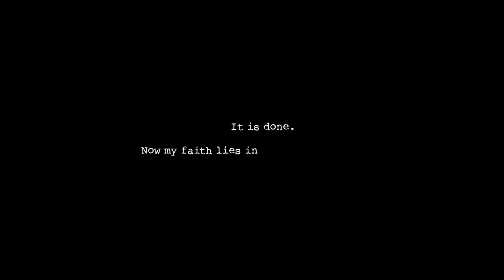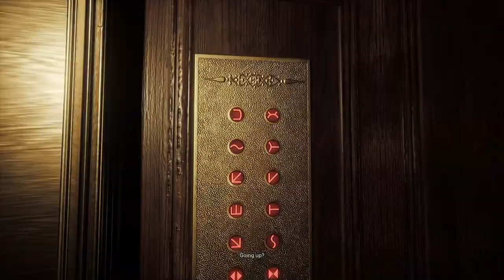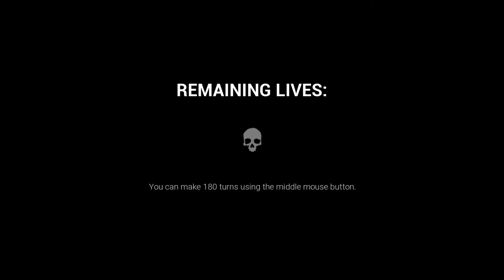Dark Deception part 1 - MONKEYS!!!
Spieprzylem sprawe z dzwiekiem mikrofonu, takze sorka za to.
Mam nadzieje, ze filmik sie spodobal i zostawicie subka i lajka.